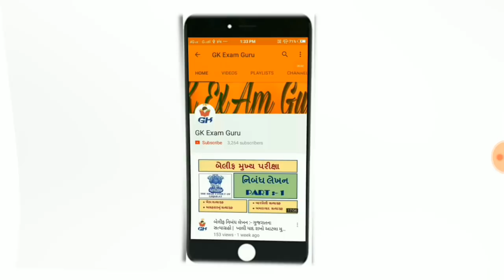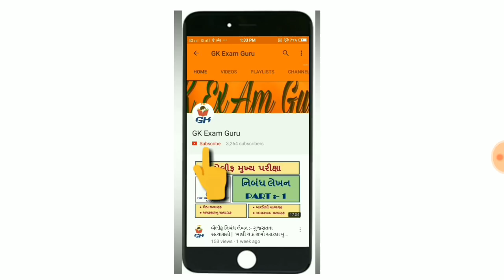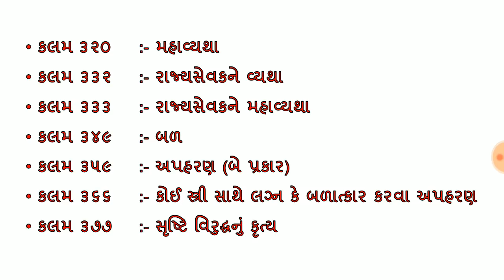પોલીસ PART :- 3 || IPC :- પરીક્ષામાં પુછાતી અગત્યની IMP કલમો || POLICE || PSI || PI || ASI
ખાલી ૬૦ કલમો અને પોલીસ !

વારંવાર પોલીસની પરીક્ષામાં પુછાતી અગત્યની કલમો
1) સમજૂતી સાથે
2) ઉદાહરણ સાથે

વિડિઓ પસંદ આવેતો.

!. MISSION KHAKHI. !